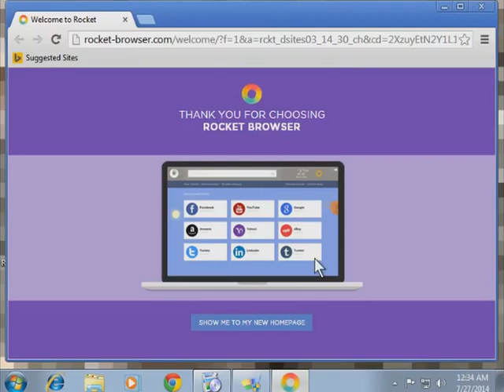Thanks for choosing Rochet Brow I DIDN'T DO THAT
From [Vinesauce] Joel - Windows 7 destruction